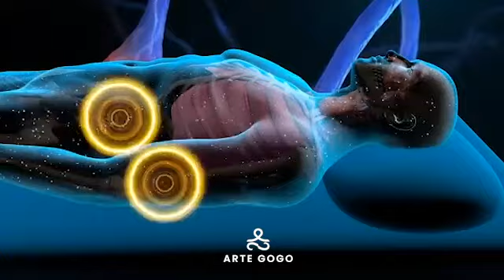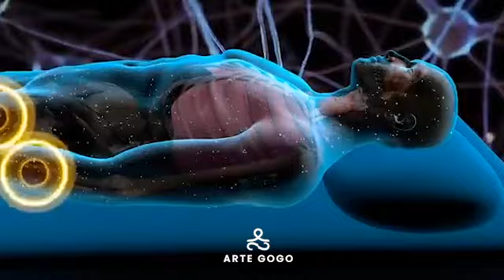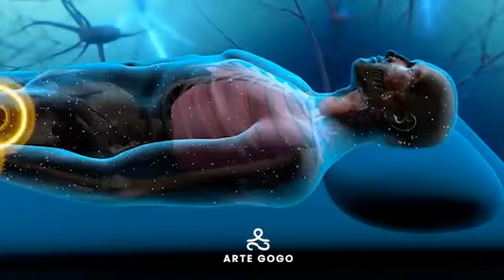Meditim rigjenerimi dhe sherimi - Dita 6